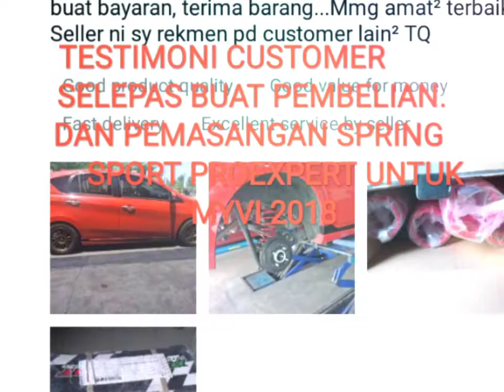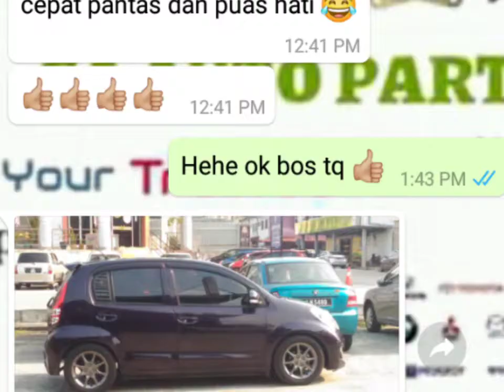PROEXPERT SPRING SPORT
Berminat untuk suspension,bodykit,aksesori boleh wasap.my/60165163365 untuk sebarang pertanyaan

🚛 💨pos diuruskan 1 malaysia